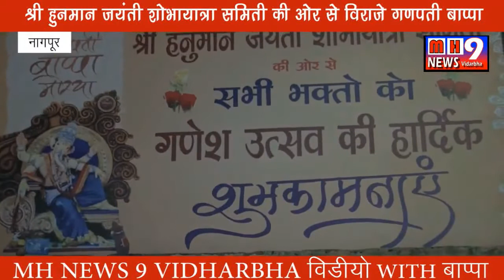MH news 9 vidarbha.... Video with bappa ... जलालपुर बाल मित्र गणेश उत्सव मंडल की और से विराजे गणपति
One of india's fastest growing channel